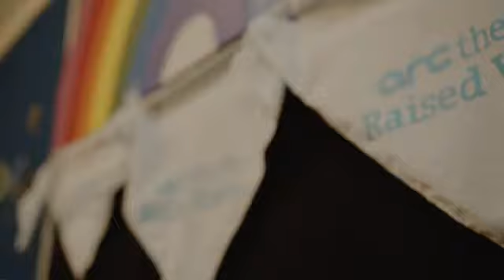Raised Voices 6: 2020 VISION - LGBTQ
We're here to let all young lesbian, gay, bi and trans people - as well as those who are questioning - here and abroad, know they're not alone. We want to empower all young people, regardless of their sexual orientation or gender identity, to campaign for equality and fair treatment for LGBTQ people, and against discrimination.

We believe we're stronger when we work together, so we partner with organisations that help us create real change for the better. We’re here to support those who can’t yet be themselves.

But our work is not yet finished. Not until everyone feels free to be who they are, wherever they are.